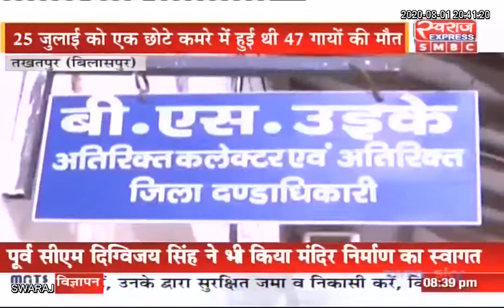Bilaspur : एक कमरे में 50 गायों की मौत पर जांच कमेटी ने कलेक्टर को सौंपी रिपोर्ट...